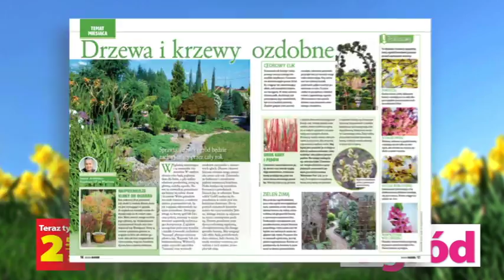Mój Ogród 01'2014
Portfolio - materiał archiwalny